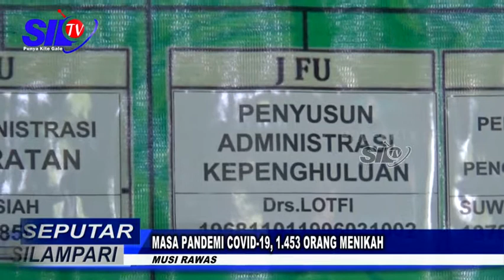MASA PANDEMI COVID 19, 1 453 ORANG MENIKAH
IKATAN SUCI PERNIKAHAN TAK MENYURUTKAN PASANGAN PENGANTIN UNTUK MELAKSANAKAKANNYA, TERBUKTI SELAMA PANDEMI COVID-19 TERDATA 1.453 ORANG MENIKAH, KHUSUSNYA DI KABUPATEN MUSI RAWAS, MESKI DEMIKIAN PERNIKAHAN ITU TETAP  SESUAI PROTOKOL KESEHATAN.